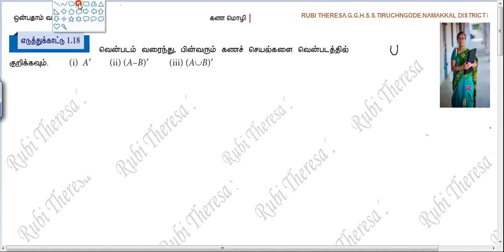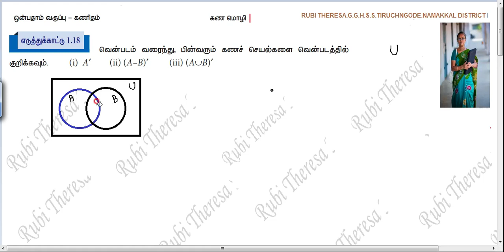TN Samacheer Kalvi | 9th Maths | SET LANGUAGE | Example 1.18